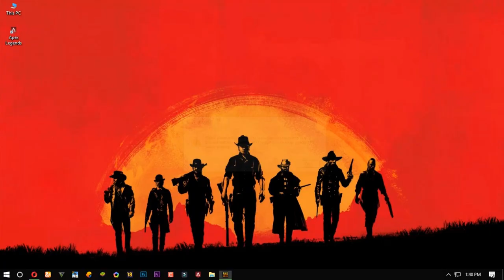PUBG | 17 KILLS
Kawsar_Ahmed